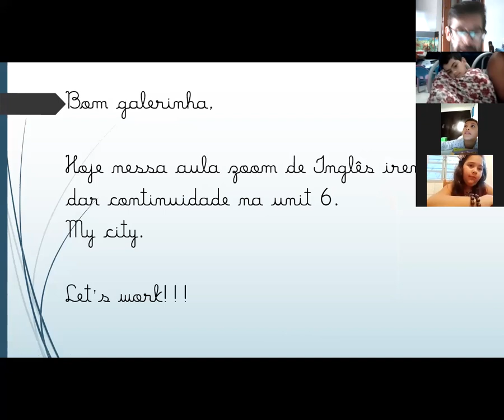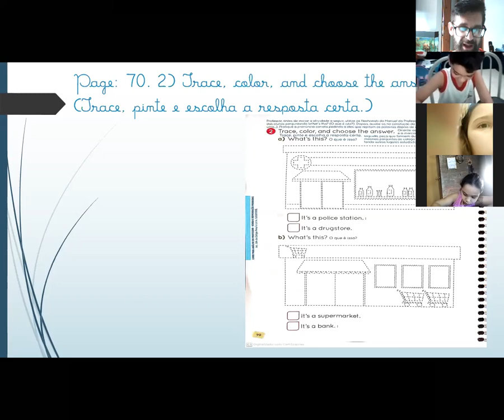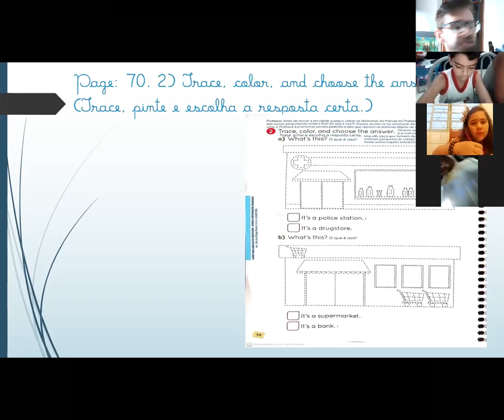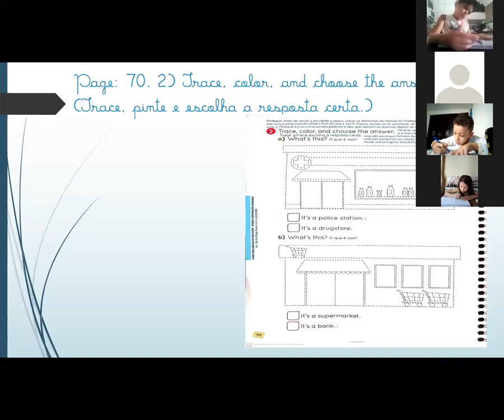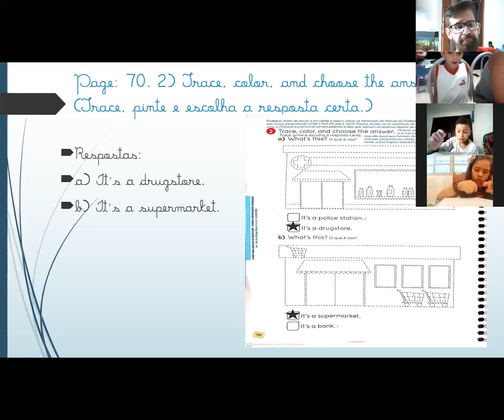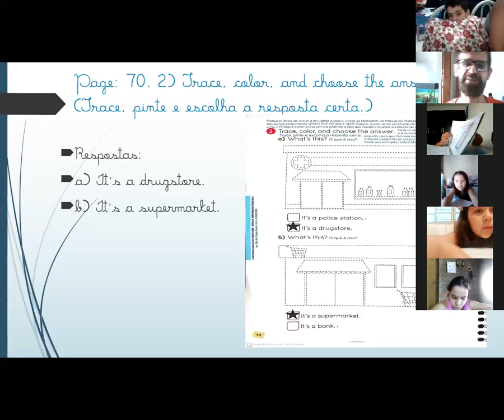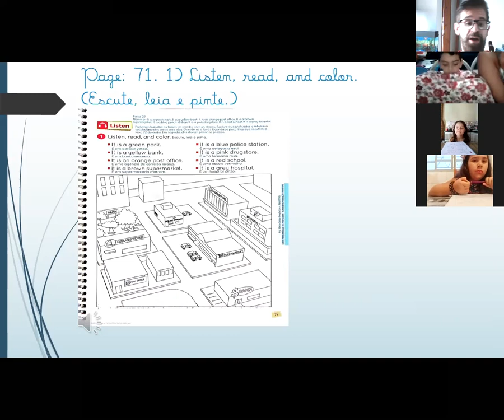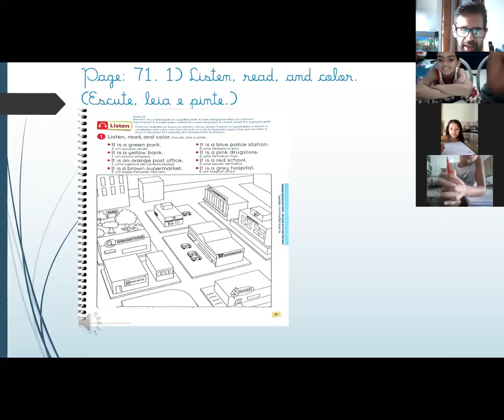Professor Marco Inglês 2º Ano A Aula no Zoom dia 02/09 1ª aula